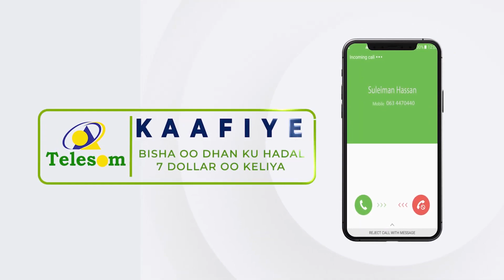Kenya ayaa sheegtay in 4 milyan oo shacabkeeda ka mid ahi ay macaluul u dhimanayaan